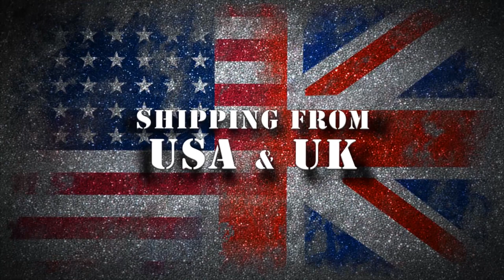Dwarf King's Quest Interview With Ronnie From Mantic Games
As you should know by now we had Ronnie Renton from Mantic Games over for a little visit and while he was in the studio Warren got to sit down for a chat about the next big game heading down into the depths of some dungeon somewhere, Dwarf King's Quest!

This could well be the next big dungeon delver so see what treasures we can get out of Mr Renton!